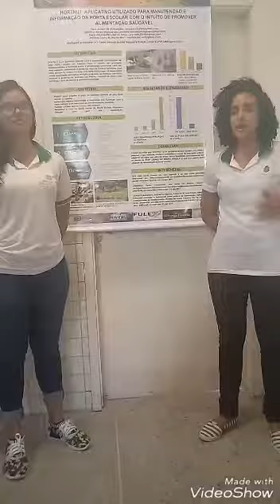Hortnut: aplicativo utilizado para manutenção e informação da horta escolar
Vídeo destinado para avaliação na Ceará faz Ciência 2018.